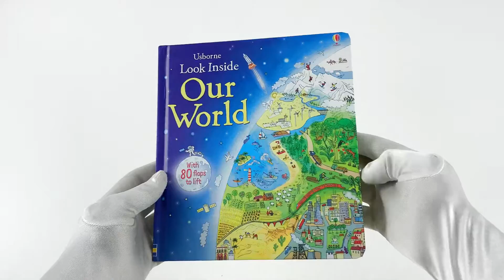Usborne Look Inside 6 Books Set - Space, Animal Homes, Our World, Seas and Oceans, Jungle, Nature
Description:

Usborne -  Look Inside - 6 Books Set

Titles In this Set: Space, Animal Homes, Our World, Seas and Oceans, Jungle, Nature

Look Inside Space

This is a great fun flap book packed with interesting information about space, and the amazing things that float through it - stars, moons, comets, and the planets of our solar system. Each double-page spread has a stunning colour illustration, and several flaps to lift to find out more about what's going on in the scene - such as what goes on inside the International Space Station, how astronauts visited the Moon and what they did there, as well as the history of astronomy, from Galileo to the Hubble Space Telescope.

Look Inside Animal Homes

This title is full of surprises to keep enquiring minds entertained, including flaps beneath flaps, spinning wheels and a miniature fold-out booklet. You can discover what a cow's day is like, how a farm changes with the seasons and about the different animals and machines that can be found on the farm. This innovative flap book introduces children to life on a farm.

Look Inside our World

What is the earth made of and what goes on beneath the surface? This non-fiction lift-the-flap book features bold illustrations, simple explanations to complex questions and over 60 flaps to lift. An introduction to geology and geography for young children.

Look Inside Nature

This is a wonderful flap book introducing children to the way their own bodies work in a fun and informative way. It is a new, smaller format of the 'Look Inside' series, perfect for little fingers. It is full of surprises to keep enquiring minds entertained, including flaps beneath flaps and a cheeky peek inside a toilet cubicle. Young readers' minds will boggle as they learn about how their brains work, what happens when they eat, how their lungs use oxygen and much more.

Look Inside Seas and Oceans

It is important for children to understand food - where it comes from, what's in it, and how it affects our bodies. This is an interactive introduction which traces food production from farm to fork.

Look Inside the Jungle